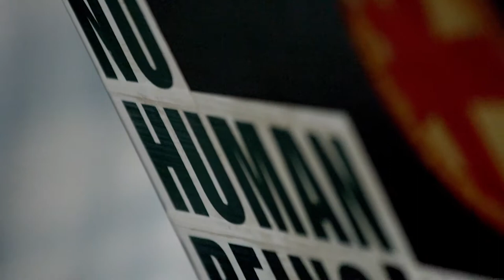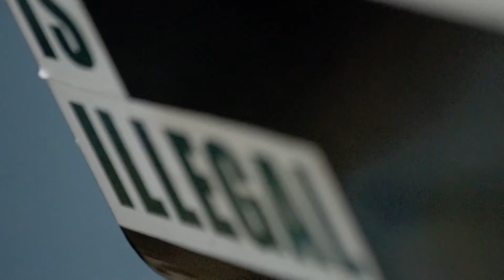Peabody Conversations: Don’t Tell Anyone (No Le Digas a Nadie)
“This is more than a legalization struggle,” Angy Rivera says of the plight of the more than 11 million undocumented people in America today. “But a psychological war that measures character and patience.” The documentary Don’t Tell Anyone (No Le Digas a Nadie) follows Rivera’s daily journey out of an environment steeped in fear to becoming an activist for young people like herself. Director/editor/producer Mikaela Shwer’s richly textured portrait evokes millions of similar stories across the country.

Peabody Conversations is a digital series that draws from the interviews conducted during the Peabody Awards ceremony. You can view recent conversations from the Peabody Digital Network